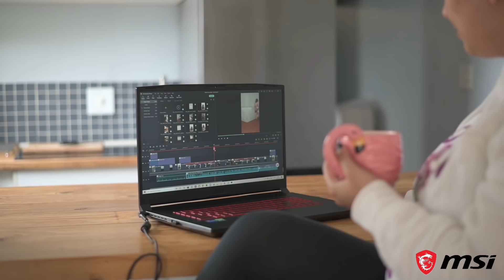Ruthy0nfire x MSI Katana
I teamed up with MSI to share a little about my life as an autistic/ADHD content creator. For this project, I got to use the MSI Katana gaming laptop and this is my experience in a nutshell!

Check out the technical specs below and drop a follow on the socials. I'd love to hear from you!

Thumbnail: Moosli Bowl